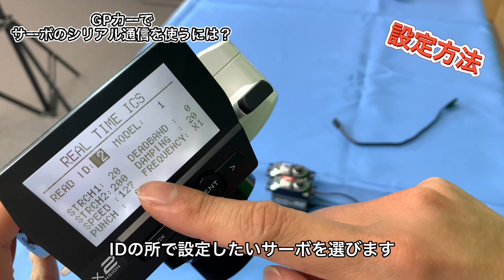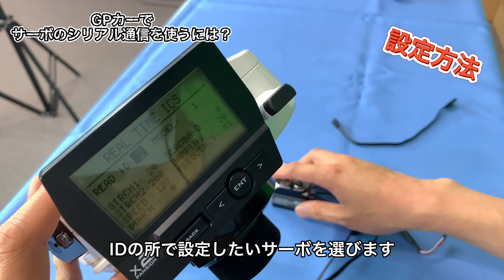EX-NEXT GPカーでサーボのシリアル通信を使うには？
EX-NEXTのシリアル通信をGPカーでサーボ２個に対して使用する方法を紹介しています。